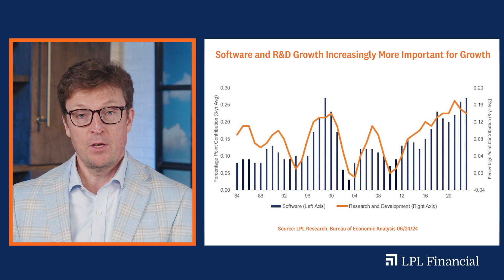Artificial Intelligence: Will it be the Antidote to Low Productivity? | LPL Street View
Dr. Jeffrey Roach, LPL’s Chief Economist discusses the impact of artificial intelligence on productivity growth, business fixed investment, and corporate profits. Tracking: #595898